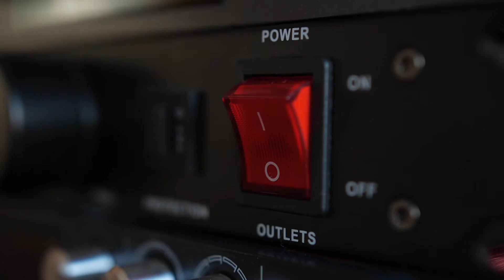Betatalks the podcast - Azure Digital Twins, security in IoT & ethical hacking - with Ramon de Rooij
In this episode, we talk with Ramon de Rooij. Ramon might be one of the few people that can say that he's worked his entire career in cloud-based IoT. How did he start, what has he done, and what is he doing currently? We dive into Azure Digital Twins. What is this platform all about and what are the possibilities with it? We focus on creating smart homes and especially on security in IoT. A great deal of data is collected, but how is it stored and secured? Is it the responsibility of the company or the supplier? Furthermore, we talk about his experience in ethical hacking. What should every developer know or take into account?